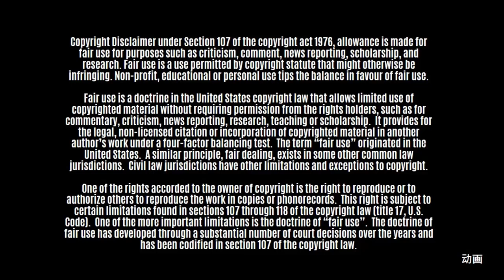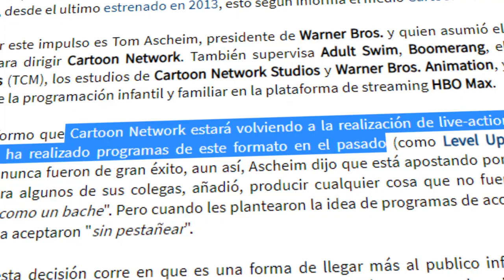Los LIVE ACTION de CN fueron un GRAVE ERROR ¿Volverán a producirse en Cartoon Network? | Opinión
Recientemente Tom Ascheim ha comentado acerca de los planes para regresar a la producción de series live action en Cartoon Network, ¿es una buena idea? La respuesta rápida es obvia.